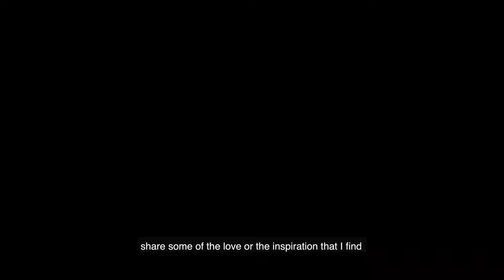A portrait of a Gaze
A portrait of Jonas Friis Jespersen, a painter from Denmark with whom I traveled around Italy and talked about inspiration, people, buildings and love.